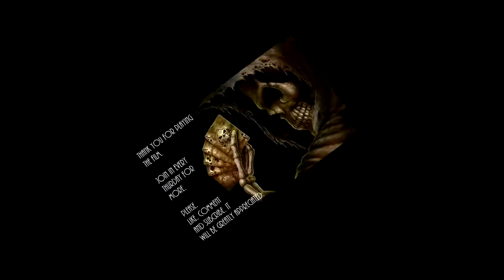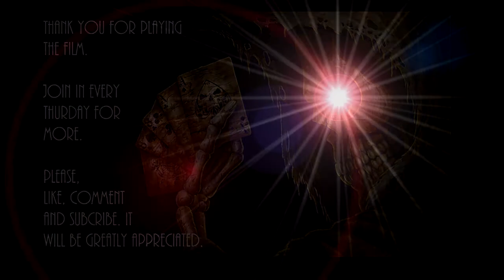Discussion with Erik about Canadian Wildfires Fort MacMurray Siphon Creek Beatton Airport Road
I hope you enjoyed it very much and learned some things. The Wildfires are getting crazy up here and I was talking with Erik about them and he had some really great information. I asked him to share some things about the fires and he was kind enough to be in todays episode. I also explain some other points about the fires in my cycling VLOG in the last episode, I'll post a link here for you:

Do you enjoy fashion or leggings?

All the video and pictures shared are my work. If you would like a copy of a picture or any other news you can visit "The adventures of CeCe" on Facebook.

for our information in this video.